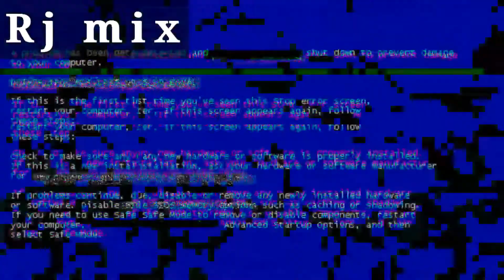Ja morant-mix-trap queen-